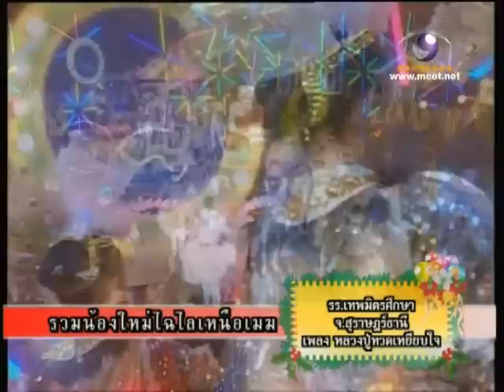รวมน้องใหม่ไฉไลเหนือเมฆ ก.2552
เทศกาลส่งท้ายปีฉลูจู้ฮุกกรูปีขาล ประมวลภาพรายการชิงช้าสวรรค์ ปี2552 แต่ละช่วง